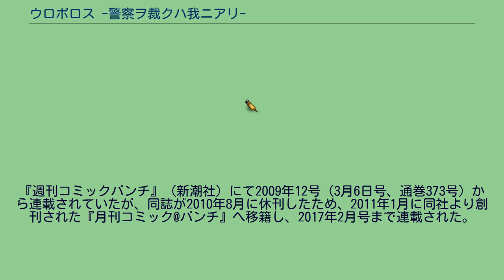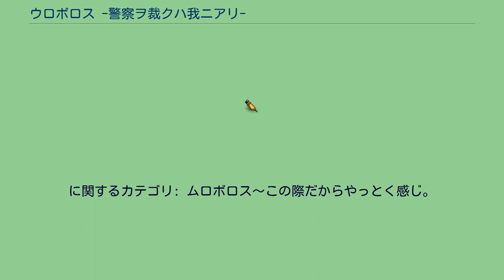ウロボロス -警察ヲ裁クハ我ニアリ-